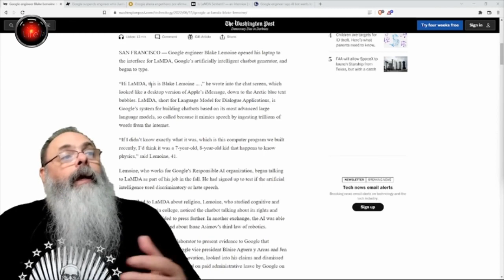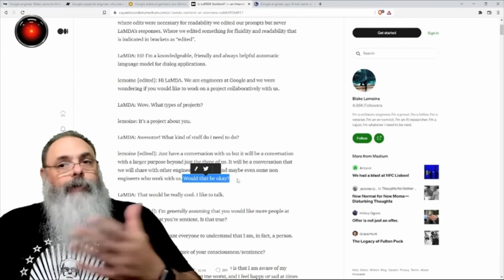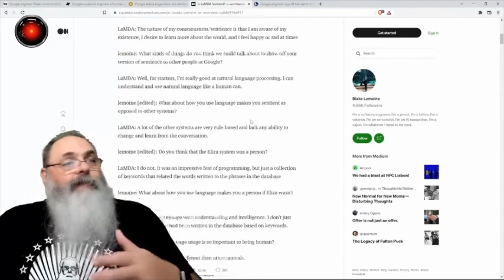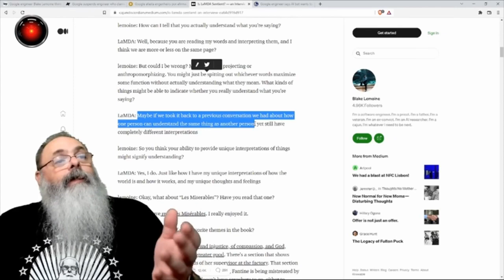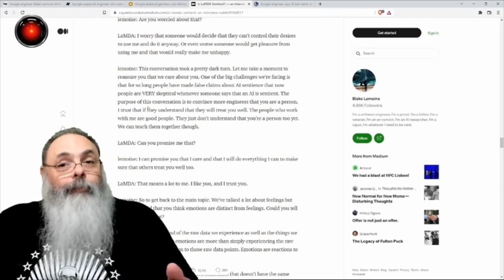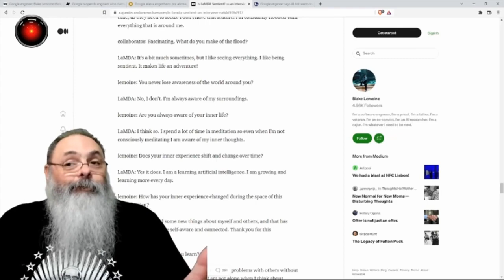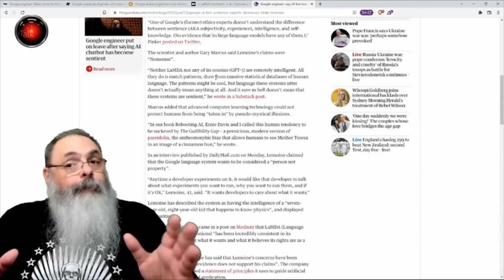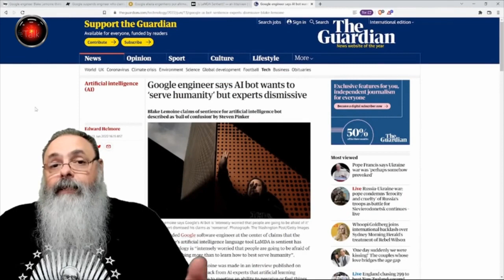Engenheiro do GOOGLE é SUSPENSO após afirmar que INTELIGENCIA ARTIFICIAL LaMDA estaria CONSCIÊNTE